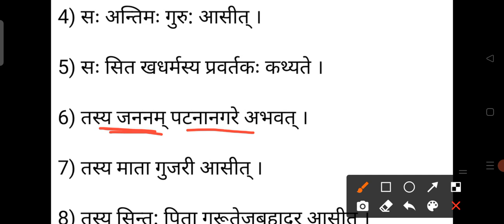गुरु गोविंद सिंह पर संस्कृत भाषा में निबंध ll Essay on Guru Gobind Singh in Sanskrit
🟣lmportant Sanskrit Essay
(संस्कृत महत्वपूर्ण निबंध)

🟣 Essay on all the States of India in Sanskrit (भारत के सभी राज्यों पर संस्कृत भाषा में निबंध)👇👇👇👇👇 Click here..

Important Sanskrit playlist form class 6th to 10th. Chapterwise explanation
(wow great content 🙂😀🤗😅)

🔴Class 6th ll Sanskrit ll NCERT Book chapterwise explanation

🔴Class 7th ll Sanskrit ll NCERT Book chapterwise explanation

🔴Class 8th ll Sanskrit ll NCERT Book chapterwise explanation

🔴Class 9th ll Sanskrit ll NCERT Book chapterwise explanation

🔴Class 10th ll Sanskrit ll NCERT Book chapterwise explanation

♦️Class 12th English one shot video ♦️
(one chapter=with in 2 minutes)
(wow great content 🙂😀🤗😅)

🛑These are chapter wise most important questions
After learning these most
Questions series you Will definitely get 95+ marks.
Must watch our most important questions, New series.
( Available in both English and Hindi language)
Chapter wise most previous year questions

🔻Most important questions series for Geography in hindi

🔻Most important questions of History in hindi

 🔻History and Geography previous year map Questions (in both English & Hindi)

🔻 Previous year question papers of 2015 ,2016, 2017, 2018, 2019 of History amd Geography

🔻 Geography chapter wise Notes in English

🔻 Political science chapterwise notes in hindi

🔻Political science class 11th notes and explaination in hindi

🔻Sanskrit grammar and writing skills

Latest Syllabus for class-11th and 12th (2021-22)

‼️Political science class 12th ll All most important MCQ in hindi  ll Term -1ll
सामाजिक विज्ञान कक्षा 12वी टर्म -1

Thanks for visiting till here 😅